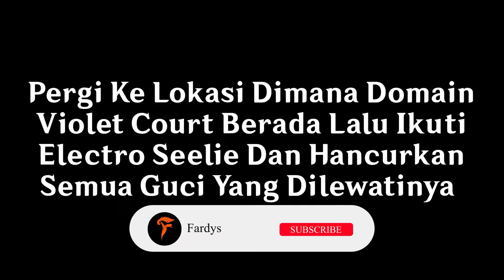Luxurious Chest Violet Court | Genshin Impact Indonesia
Halo Semua
Berikut cara membuka luxurious chest di area domain violet court.
Terimakasih.